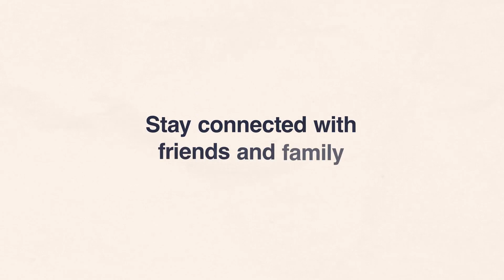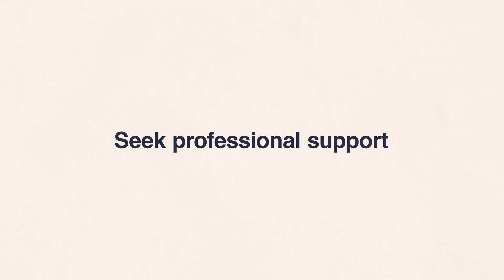Coping With Bereavement | Naluri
Learn healthy ways to navigate the grieving process, finding comfort and resilience in times of loss.